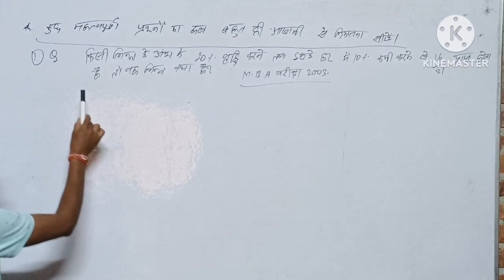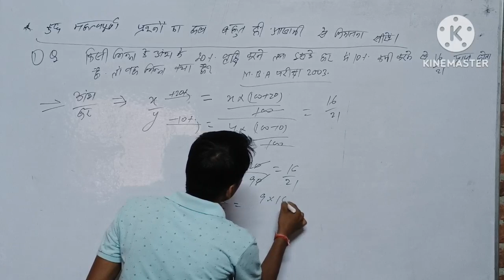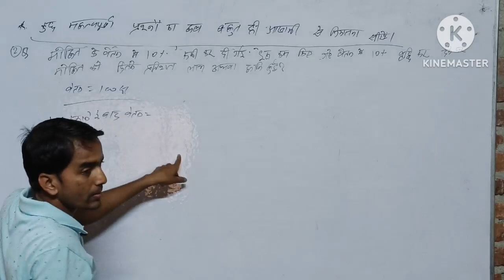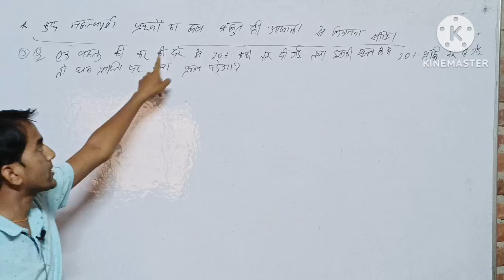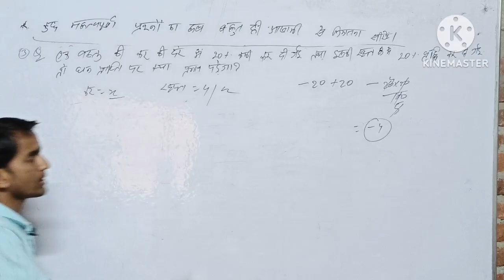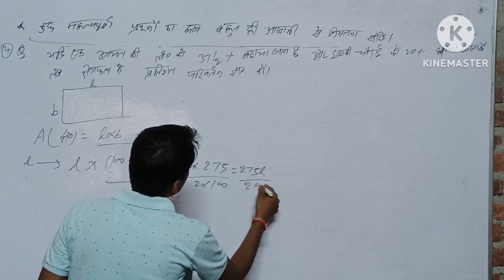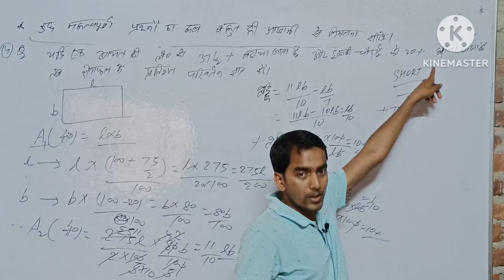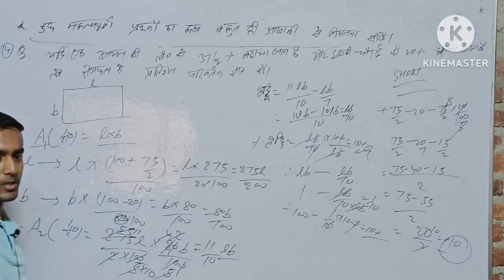Percentage ( प्रतिस्ताता) part:-2, for:- SSC, Railway,polic,Daroga,pcs,CHSL,CGL etc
sujeet Kumar stambh classes Goh